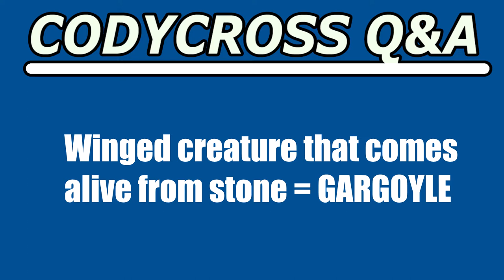Winged creature that comes alive from stone (CodyCross Crossword Answer)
Winged creature that comes alive from stone answer